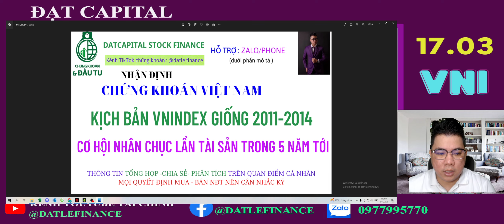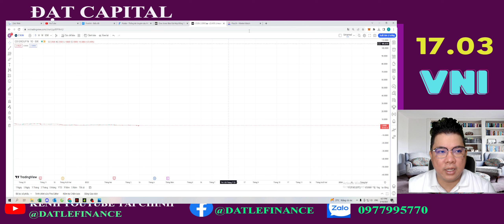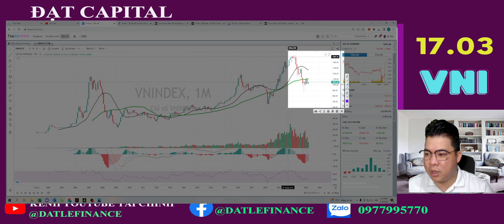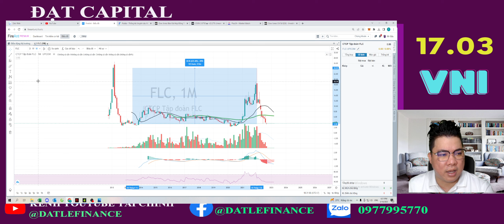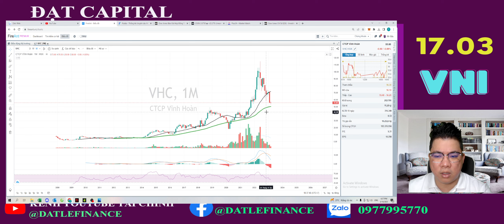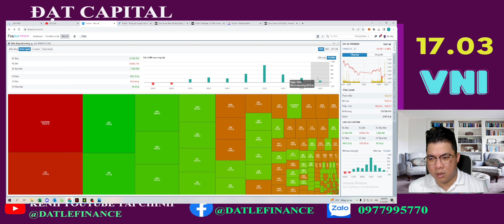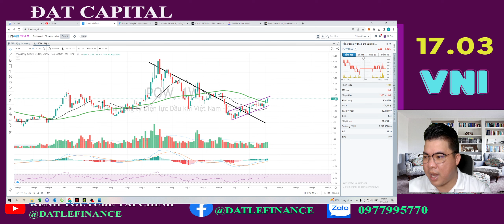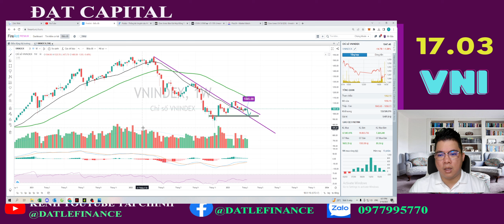DatCapital Stock Finance ! : Cơ hội lớn để gia tăng tài sản .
Chúc A/C/E NĐT 1 phiên giao dịch tiếp theo thành công và thắng lợi

Đây là  video DATCAPITAL STOCK FINANCE   nhận định thị trường CHỨNG KHOÁN 2023 VÀ 1 SỐ PHÂN TÍCH ĐỂ ĐỊNH HƯỚNG CHO ACE NÊN ĐẦU TƯ NGÀNH NÀO TRONG NĂM NAY :

Kèm các nội dung  :
1. Xu hướng VNINDEX ở triển vọng dài hạn.

2. Cơ hội lớn nhất 5-10 năm tiếp theo để gom cổ phiếu

ĐẠT LÊ - TVĐT tại  VPS HCM
Phone/zalo  : 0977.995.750 ( ZALO nick Gấu)